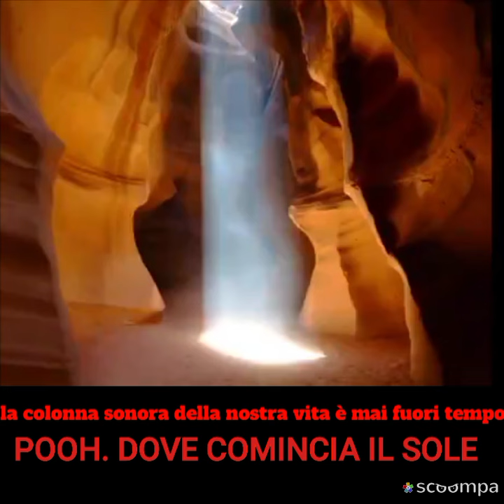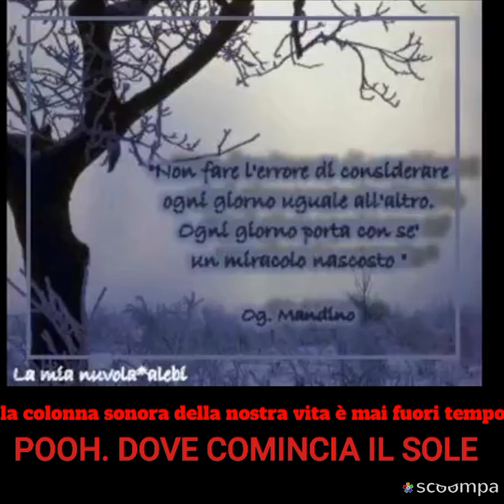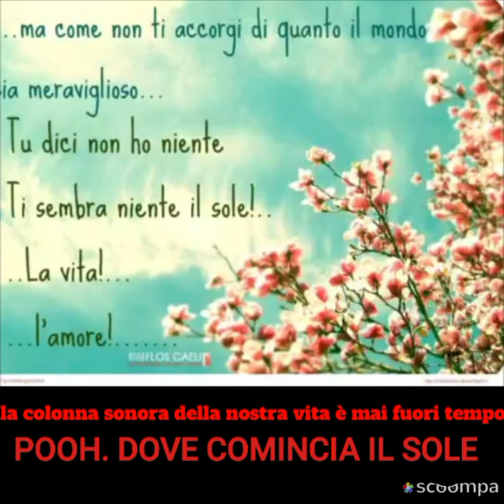BUONGIORNO.. 💖 Un buon risveglio fatto da piccoli gesti , importanti per vivere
BUONGIORNO.. 💖 Un buon risveglio fatto da piccoli gesti , importanti per vivere e prendere la vita con positività….
A tutti BUON  GIOVEDÌ 🌹🌹🌹🌹